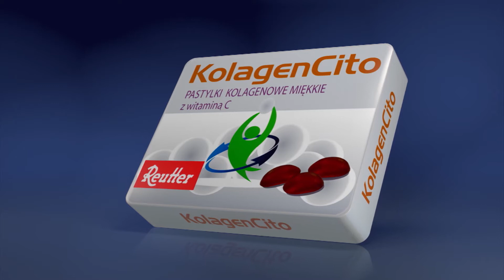Ruszył proces w sprawie wysadzenia budynku 02.11.2021